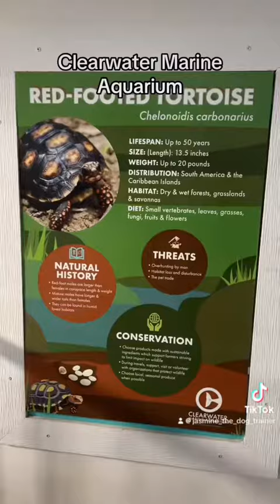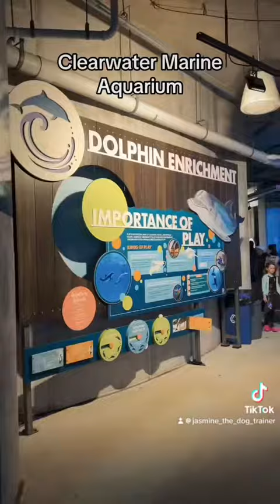shorts dolphin aquarium